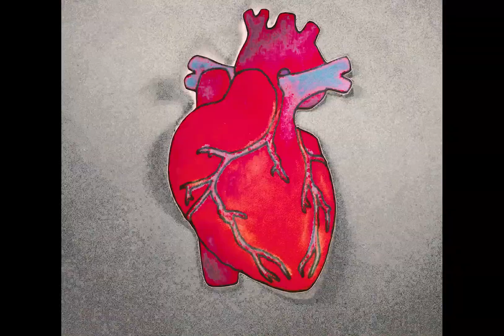Hannah Stone - Hit Or Miss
Created by Hannah Stone and Jayden Becker
Shot, edited and VFX by Jayden Becker